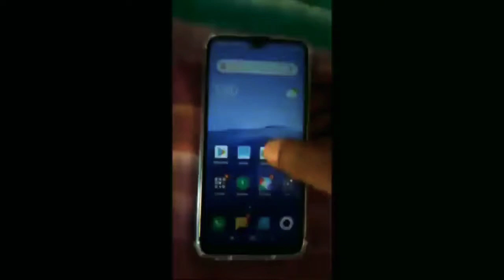Redmi 8A Dual (Midnight Grey, 2GB RAM, 32GB Storage) – Dual Cameras & 5,000 mAH Battery